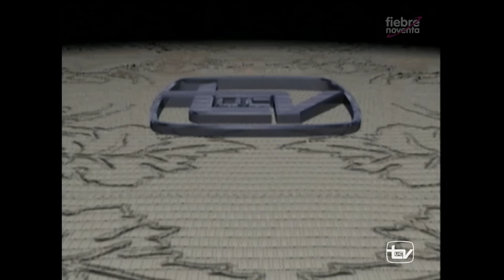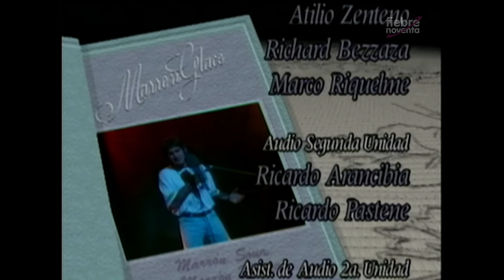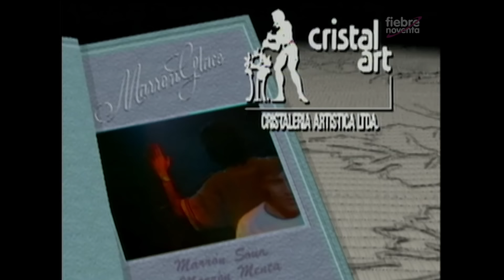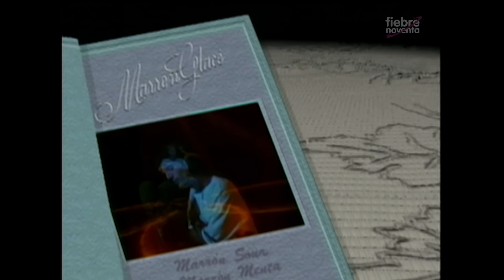🌰 MG Capítulo 26 🌰 For Your Babies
- Material sin fines de lucro ni monetizados. Sin intención de vulnerar derechos originales -